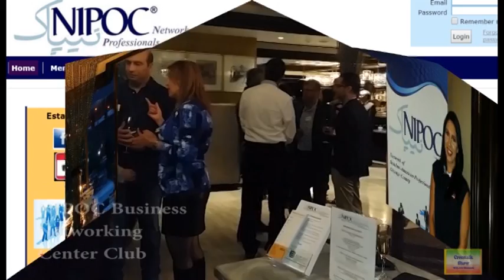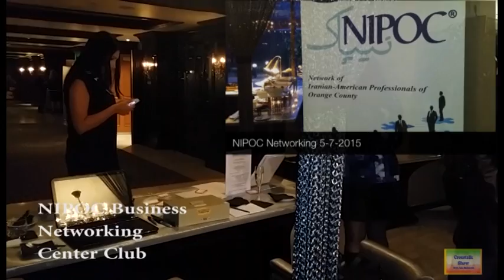NIPOC Business Networking May 7 2015 Center club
nipoc Business networking 5-7-2015 at center club California